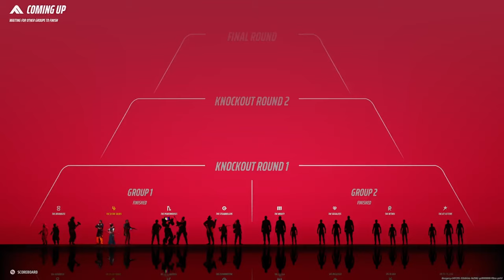THE FINALS World Tour | Bow [8/12/24] (Twitch VOD)